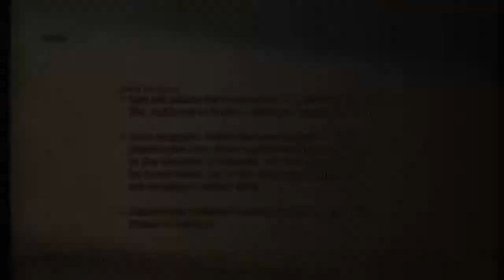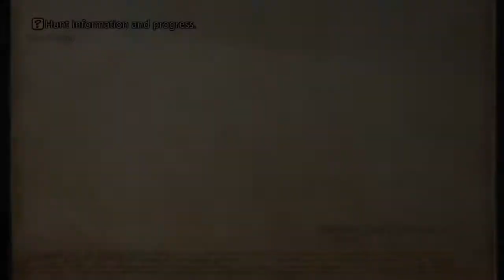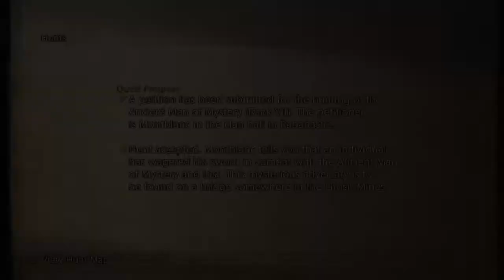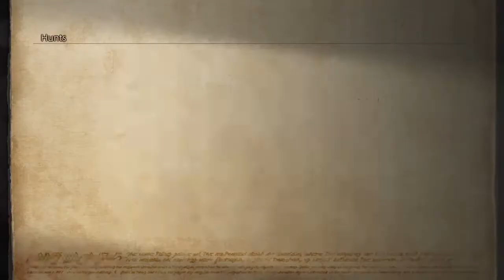Final Fantasy XII The Zodiac Age (PS4) Part 58: Gilgamesh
A man of mystery has been stealing various swords from other Final Fantasy games including Cloud's Buster Sword which is the only one of the blades I recognize. This man is none other then one of the boss staple of Final Fantasy games, Gilgamesh. His first form is very easy to do as long as you start out buffed up. He did put up those numbifying barriers but other then that it wasn't too difficult, but wait cause this fight is only a warm up for the real fight that will come in the next video.